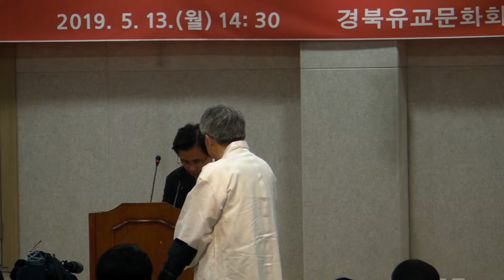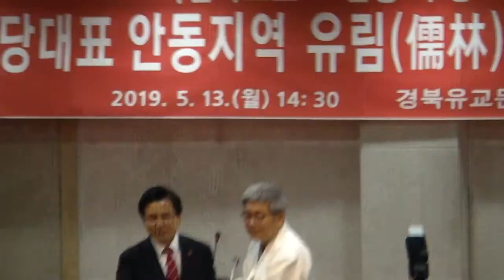#05.황교안 자유한국당 대표, 민생투쟁 대장정 안동 편... -지역에서 세계로, 안동데일리TV, Since 2016